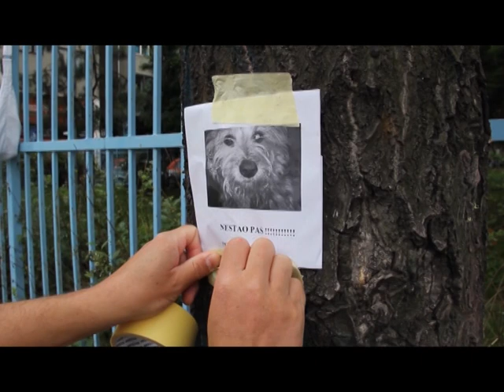ARCI MIODRAG JASOVIC.mpg